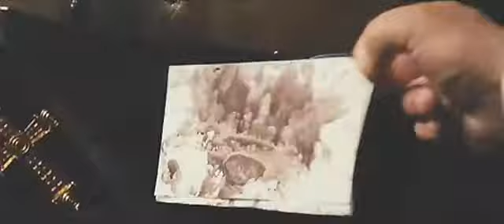ILLUMINATI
Das Team hinter dem weltweiten Phänomen THE DA VINCI CODE  SAKRILEG kehrt zurück mit der mit Hochspannung erwarteten Verfilmung von ILLUMINATI, basierend auf dem gleichnamigen Bestseller von Dan Brown. Tom Hanks greift seine Rolle als Harvard-Professor Robert Langdon wieder auf. Erneut findet der Experte für Kunstgeschichte und religiöse Symbolik heraus, dass altertümliche Mächte mit weit zurückliegenden Wurzeln vor nichts halt machen, noch nicht einmal vor Mord, um ihre Ziele zu verwirklichen. Ron Howard führt wieder Regie.

Robert Langdon (TOM HANKS) entdeckt Beweise, dass die mächtigste Untergrundbewegung der Geschichte, ein uralter konspirativer Geheimbund, den man als "Die Illuminati" kennt, wiederauferstanden ist. Kurz darauf wird er damit konfrontiert, dass die katholische Kirche, der zutiefst verhasste Erzfeind der Illuminaten, einer tödlichen, existenzvernichtenden Bedrohung ausgesetzt ist. Nachdem Langdon herausgefunden hat, dass eine unaufhaltbare Illuminati-Zeitbombe tickt, die noch am gleichen Tag zu explodieren droht, fliegt er unverzüglich nach Rom, wo er sich mit der schönen und rätselhaften italienischen Wissenschaftlerin Vittoria Vetra (AYELET ZURER) zusammentut. Gemeinsam machen sie sich auf zu einer atemlosen, actionreichen Hetzjagd quer durch die ewige Stadt, durch versiegelte Krypten, gefährliche Katakomben, verlassene Kathedralen  und sogar mitten hinein ins Herz des geheimsten und best bewachten Grabgewölbes der Welt. Langdon und Vetra folgen einer 400 Jahre alten Spur altertümlicher Symbole, auf der die einzige Hoffnung für das Überleben des Vatikans ruht.